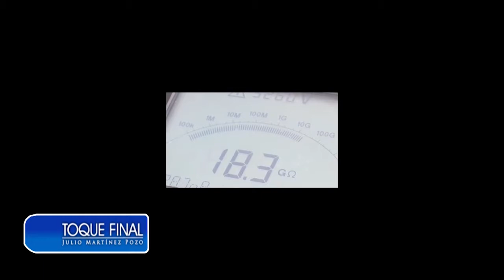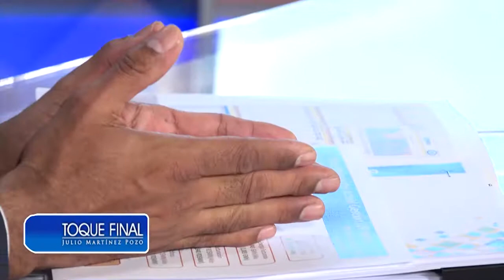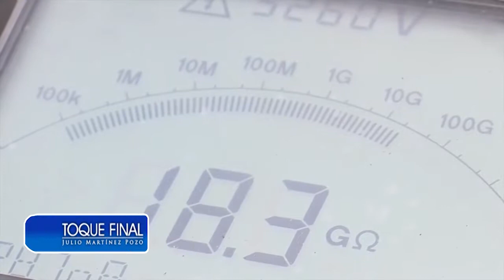Entrevista a nuestro AGG Radhamés Del Carmen en el Programa Toque Final.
Por si te lo perdiste, entrevista a nuestro AGG Radhamés Del Carmen en el Programa Toque Final.